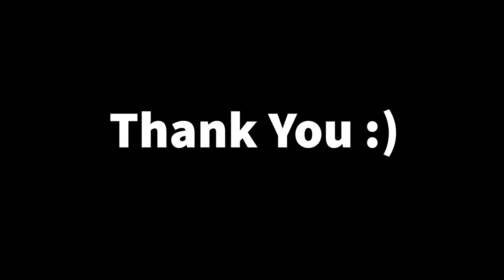Assassin's Creed (Ep 8) - AC Franchise In Chronological Order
Hello All,
The is the eighth episode of my Assassin's Creed 1 playthrough, I hope you enjoy this video and the series.

SpaceCadetJuju